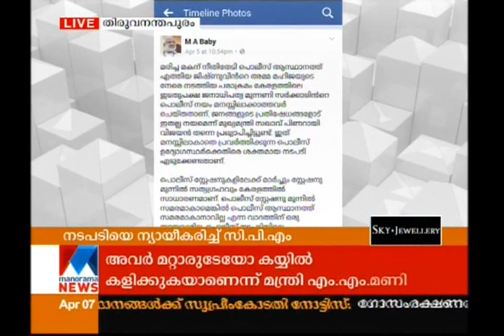Kanam Rajendran criticizes police | Manorama News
Kanam Rajendran criticizes police